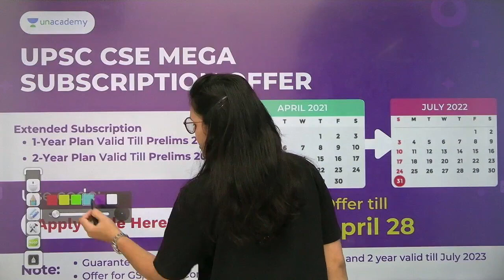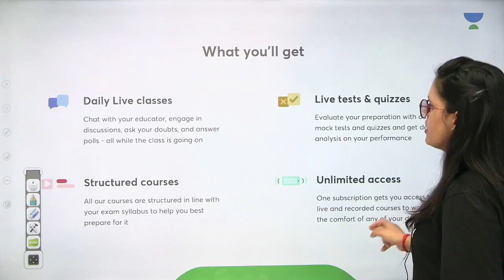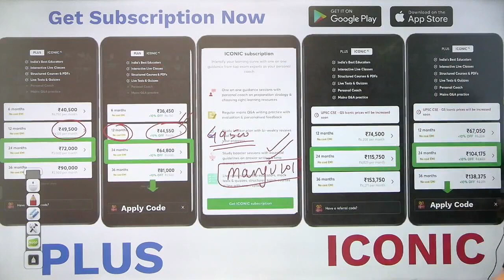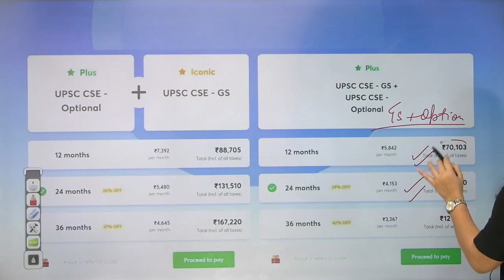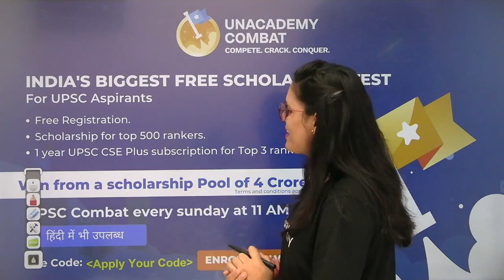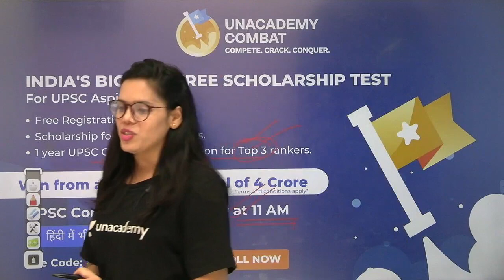UPSC CSE Combat Scholarships Pool worth 4 Crore! Enroll Now for April 18, 2021, at 11 AM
Manju Choudhary and other top educators are teaching live on Unacademy.

1. Learn from your favorite teacher
2. One Subscription, Unlimited Access
3. Learn from your favorite teacher
4. Real time interaction with teacher
5. You can ask doubts in live class
6. Limited students
7. Download the videos & watch offline

-: Sankalp Schedule Monday to Friday :-
🕰️ 11:00 AM - NCERT by Manju Ma'am
🕰️ 04:00 PM - Physical Geography by Vipin Mishra
🕰️ 05:00 PM - Indian Geography by Sanjay Sir
🕰️ 06:00 PM - Polity by Atma Prakash Sir
🕰️ 07:00 PM - Economics by Kumar Mayank
🕰️ 08:00 PM - History by Sanjay Sir
🕰️ 09:00 PM - Geography by Vipin Mishra